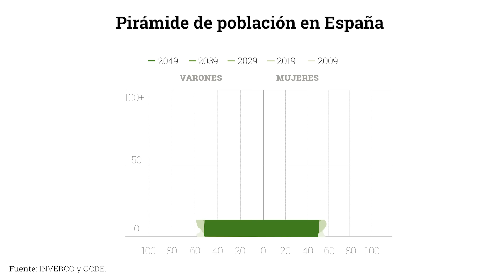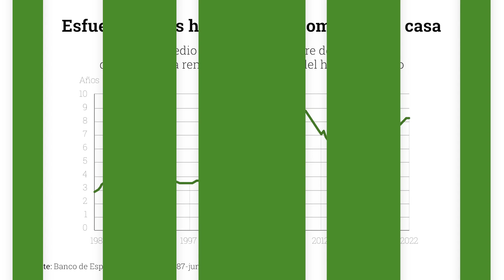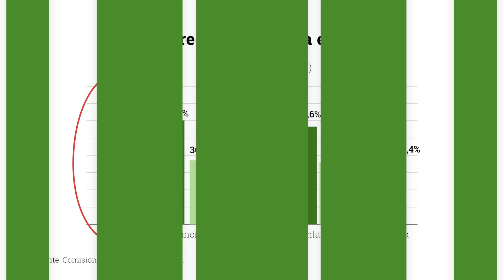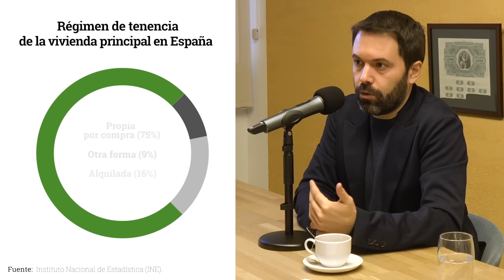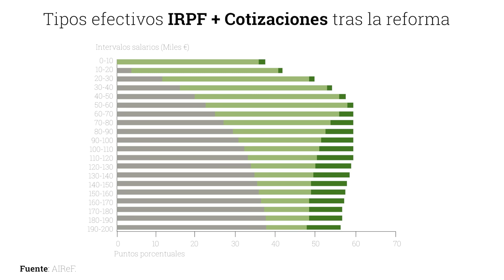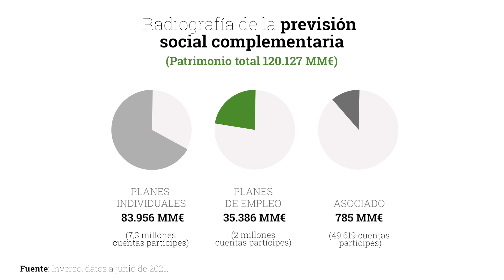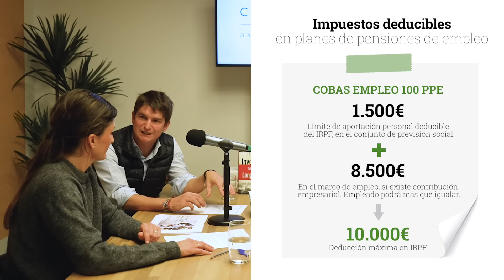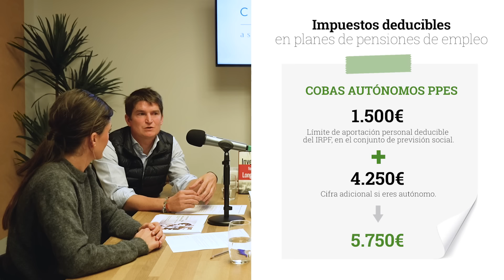Autónomos y el elefante en la habitación - Con Juan Ramón Rallo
▸ Puedes obtener más información sobre nuestros planes de pensiones para autónomos haga

¿Llegarán los autónomos a cobrar una pensión pública o las cuentas de la Seguridad Social están tan descuadradas que su jubilación corre peligro? ¿Qué alternativas existen a la dependencia del Estado? Gonzalo Recarte (CCO) y Rocío Recio (Relación con Inversores) se encuentran con Juan Ramón Rallo para hablar sobre este polémico tema entre otros.